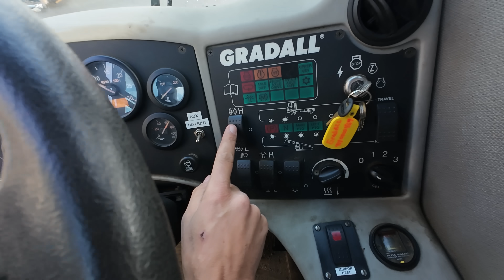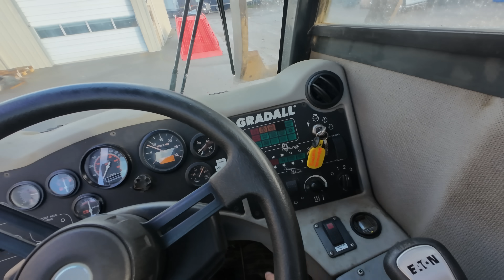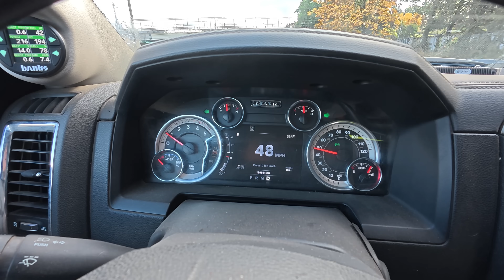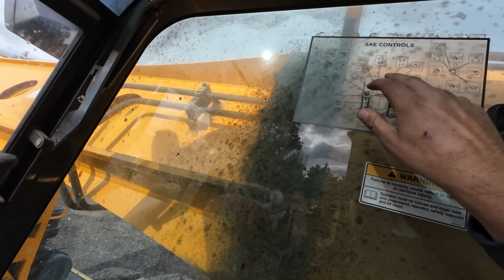I bought a 50,000 pound excavator on eBay and try to drive it home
I bought this @GradallExcavators sight unseen in an @ebaymotors auction and decided to try to road trip it home instead of hauling it on my lowbed.   So @406garage3 and I drove over the Cascade mountains to the west side of Oregon to pick it up, and luckily it was in better shape than I was expecting.  After checking the machine over we headed down the road to pick up some spreader bars on Facebook marketplace, then made the drive over the mountains to get home.   We hit some snow while going over the pass, but luckily the excavator ran great and made the trip no problem.  Maybe I’ll need to look at some more @eBay auctions!

SetPower Fridges!

Do your own things at your own risk and make your own decisions about things.   Nothing in any of my videos is to be taken as training or instruction.  Get properly trained from acreddited sources before attempting any recovery.